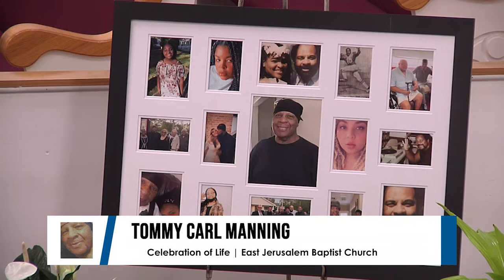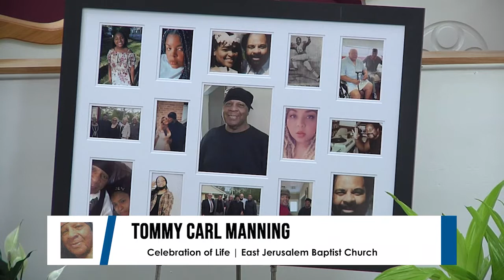Memorial Service for Bro. Tommy Carl Manning - 8.29.2022